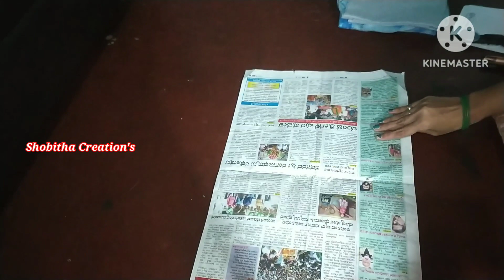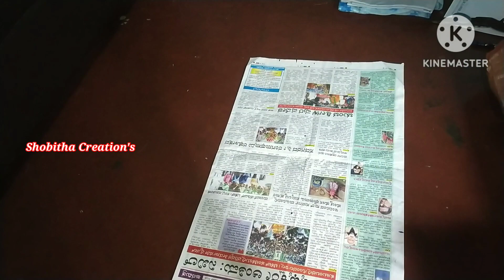Verypopularbackneckblousecutting&stitching/ನೋಡಿ tissueಬ್ಲೌಸ್ ನ ಹೇಗೆಕಟಿಂಗ್ ಸ್ಟಿಚಿಂಗ್ ಮಾಡ್ತಾ ಇದೀನಿಅಂತ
Hello friends welcome to Shobitha creation's. I upload blouse design tutorials through my channel will get to learn cutting & stitching of new fashionable blouse designs & different types of sleeve designs for example prince cut, net blouse, puff sleeves, fish cut sleeve designs and many more so subscribe my channel to get updates of my videos don't forget to press the bell icon stay safe stay happy

Your Quaries

how to get basic blouse pattern on your youtube video
how to get easy tips on youtube
how to get cutting easy with theory on YouTube channel
how to get easy drafting &cutting on youtube kannada